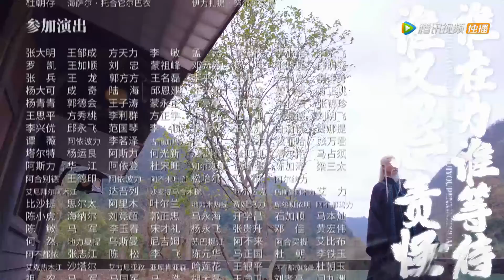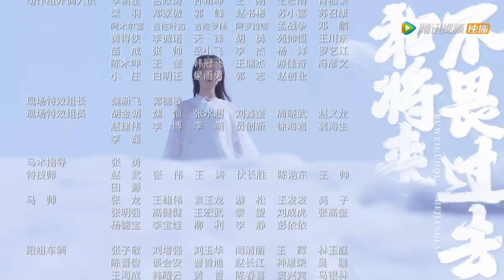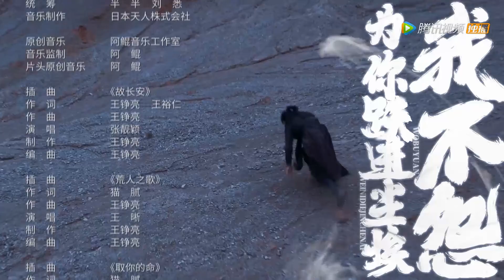ENG SUB 【将夜S2 Ever Night S2】EP13 宁缺桑桑看红叶洗澡，直呼太好看（ 王鹤棣、宋伊人）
【将夜第二季】这个世界有个传言，永夜降至，人间浩劫。只有找到传说中的应兆之人，才能化解危机。边城小军卒宁缺凭借坚韧意志，一路过关斩将走上了修行之路，成功为自己冤死的家人平反昭雪，更成为了唐国的守护者。然而在野心家的撺掇下，世人发现与宁缺青梅竹马的桑桑就是传说中的应兆之人，欲置她于死地。宁缺不愿看到善良的桑桑受伤害，陪伴着她突破重重阻碍，两人浪迹天涯，相依为命。此时野心家意图一举毁灭唐国，集结各国联军讨伐。宁缺临危受命，放下个人的仇怨，带领唐国军民奋起反抗，成为国家的守护者。宁缺和伙伴们集千万人的力量和誓死守卫家园的决心，重新启动了唐国惊神大阵，战胜了强大的敌人，还世间和平与安宁。宁缺则继续踏上了寻回爱人桑桑之路。